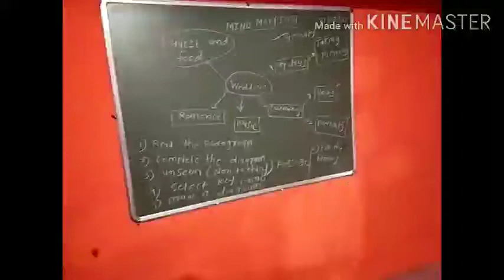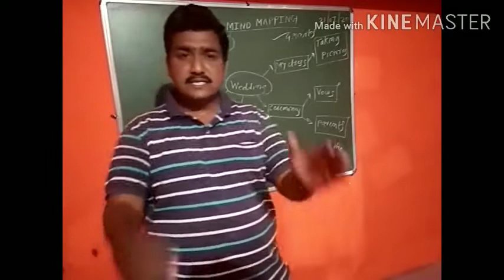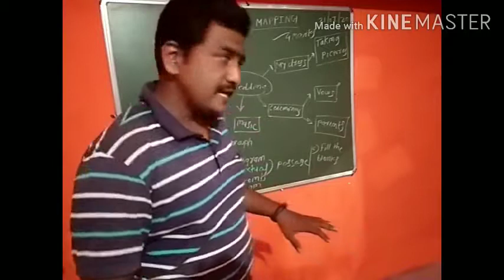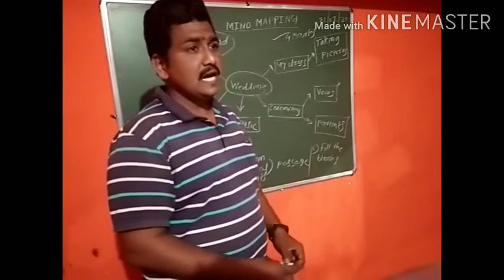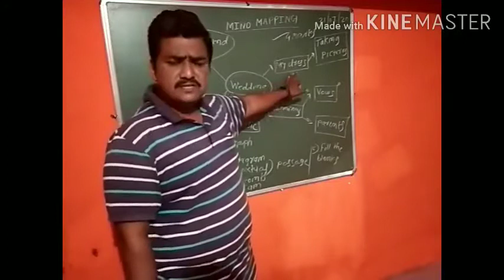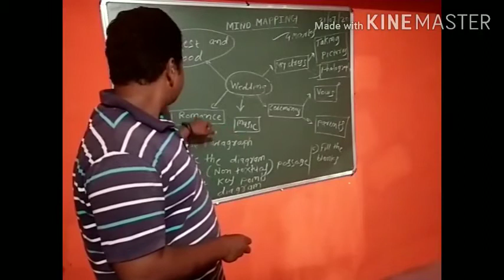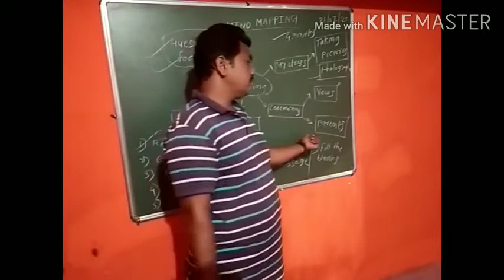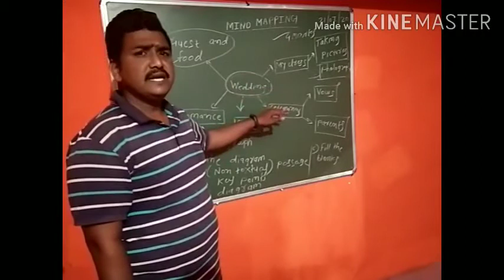Mind mapping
Writing skill